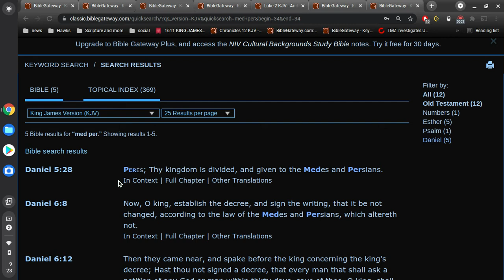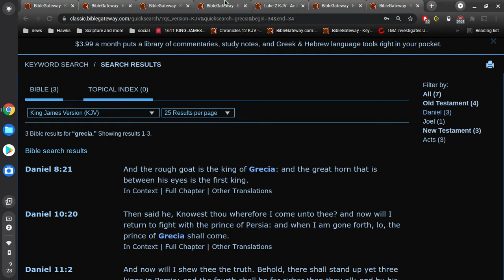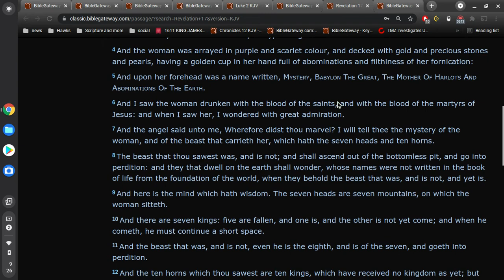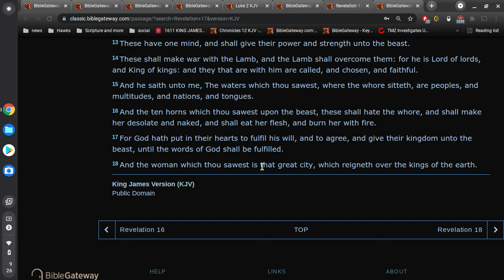Who is the Beast of Revelation?